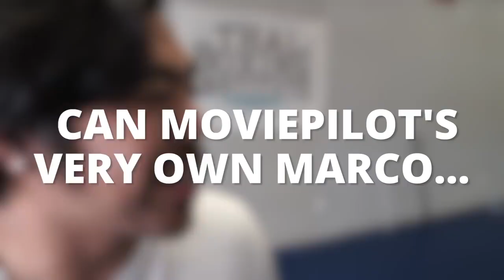Tony Jaa: Thai Boxing Institute in Los Angeles (2015)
To promote your channel or upload your videos on this channel, please place your order on “Fiverr”.